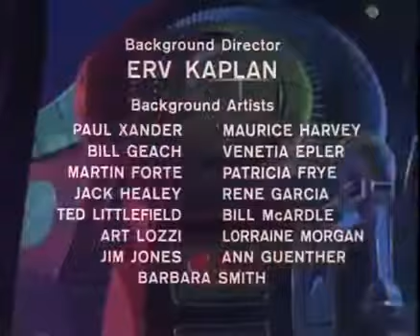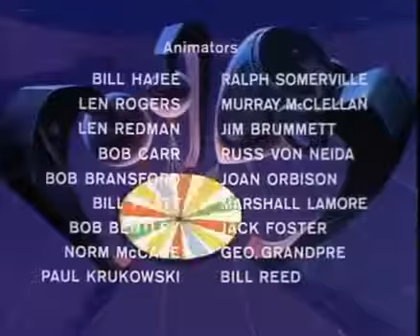S1, Ep10 - Fantasic Voyage - The Hobby House - November 16, 1968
A new test pattern interferes with the CMDF radio beam, causing the Voyager and it's top secret cargo to crash land between the toys of Jacob's Hobby House.